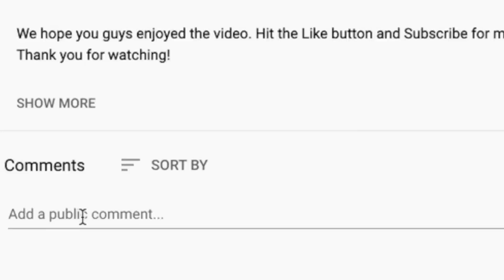*CHUNKY* 🎵 MOTORHEAD Ace of Spades Reaction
Thanks for checking out our Motorhead reaction. Ace of Spades is an interesting song and it's very short.

AMAZON WISHLISTS
LEX'S LIST
BRAD'S LIST -